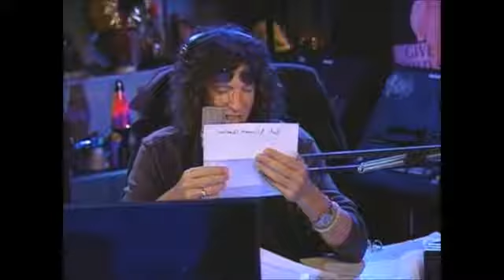HTVOD Jason Alexander Helps Listener Play Butt Billionaire w/ Kendra Jade